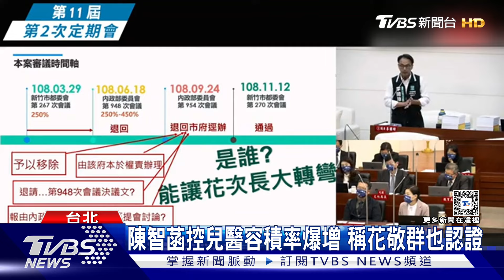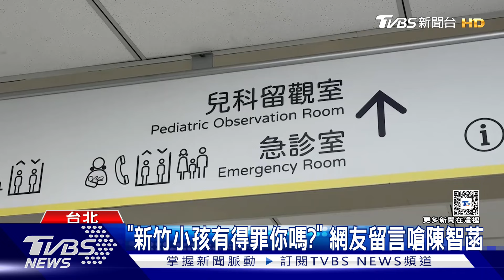查圖利? 陳智菡:新竹馬偕兒醫容積率爆增｜TVBS新聞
不滿民眾黨主席柯文哲遭控圖利京華城，立院黨團主任陳智菡翻出去年自家新竹市議員質詢，指要說圖利，前市長林智堅任內推動的馬偕兒童醫院也算，因為該院容積率從250%暴增到450%，且連當時的內政部次長都認為，明顯圖利，不過林智堅反駁，強調合法合規，還說要採取必要的法律行動！